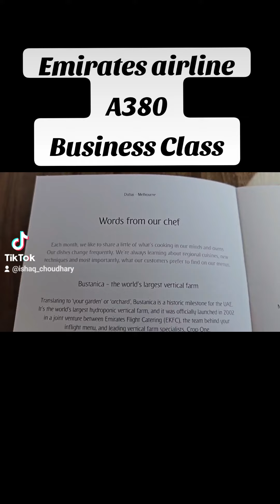Emirates A380 Business Class